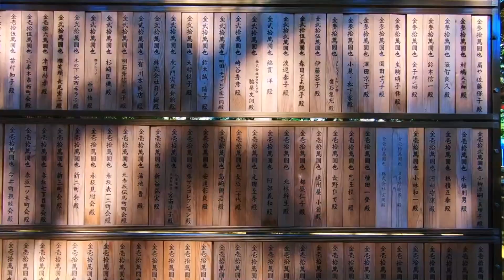Spring in Japan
Spring has come again, and it is time to come out of hibernation...

Credits:
“#109 Beautiful Japan in the spring!”
uploaded by NST NEVER STOP TRAVELING,

“春の海　(Japanese music "Spring sea" )”
uploaded by Japonske Trio,